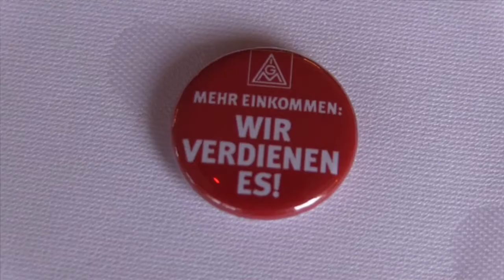Tarifrunde HvI: Arbeitgeber üben sich in Kampfrhetorik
"Maßlos übertrieben" sei die Tarifforderung der IG Metall nach fünf Prozent mehr Lohn und Gehalt. Das behauptete der Arbeitgeberverband der holz- und kunststoffverarbeitenden Industrie Westfalen-Lippe in der ersten Tarifverhandlung am 18. Dezember in Herford. Die IG Metall ruft die Beschäftigten auf, während der Möbelmesse am 18. Januar in Köln für ihre Forderung zu demonstrieren.